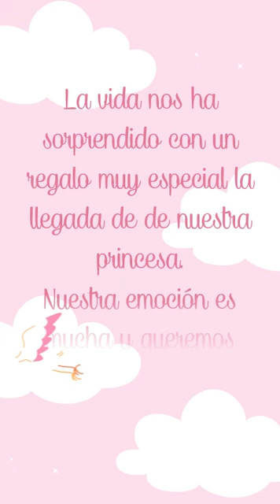video invitacion baby shower niña cigueña